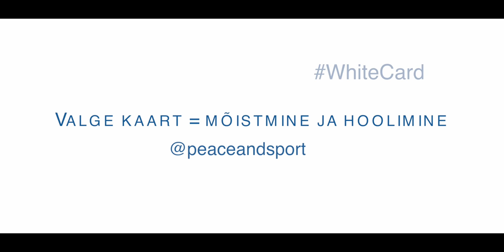Ott Kiivikas annab koolikiusamisele valge kaardi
Eesti Olümpiakomitee sportlaskomisjoni liige, kulturist Ott Kiivikas kutsub üles koolikiusamist märkama ja sekkuma.